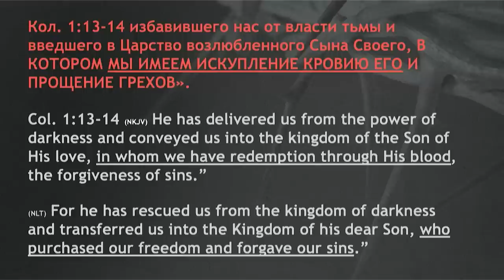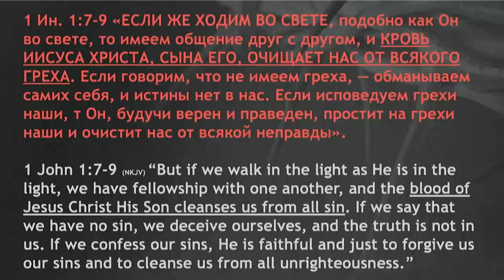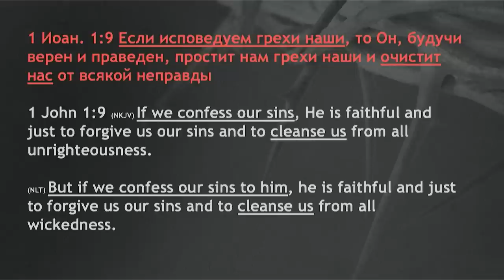Значение крови Христовой. Часть 2 - Богдан Бондаренко